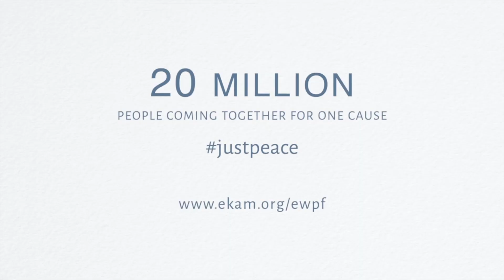Peace Voice | Subbarao | Ekam World Peace Festival 2021